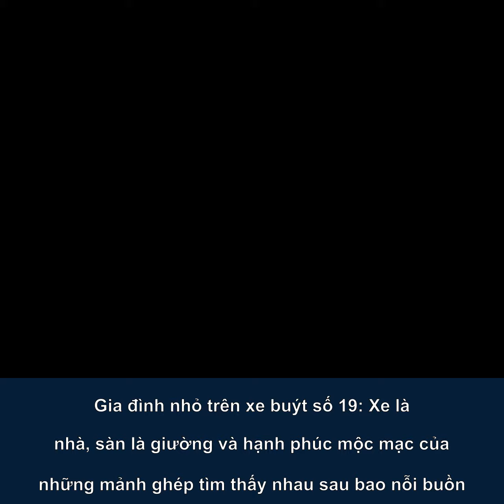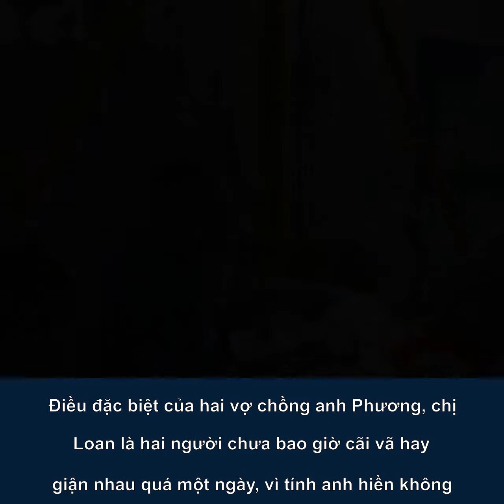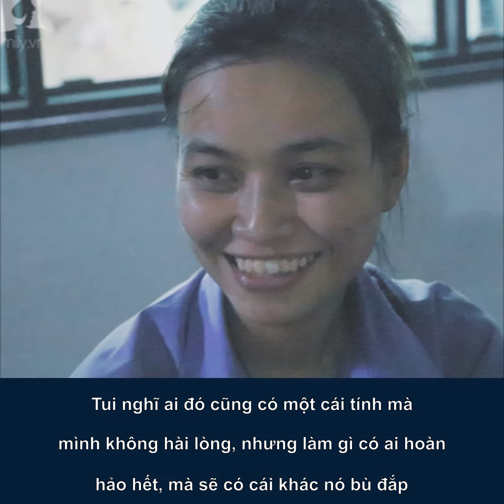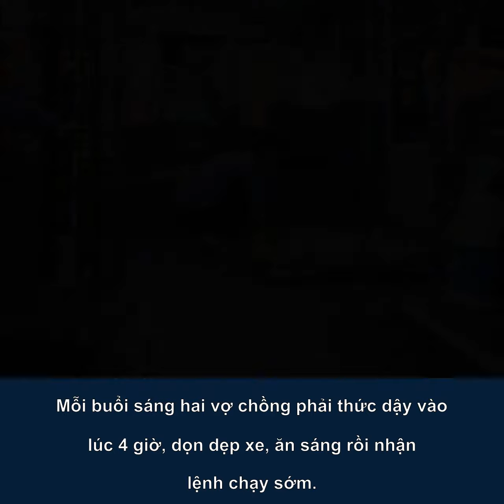Gia đình nhỏ trên xe buýt số 19 Xe là nhà, sàn là giường và hạnh phúc mộc mạc của ...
Những ngày qua, câu chuyện của anh Bùi Thái Phương 40 tuổi và chị Nguyễn Thị Kim Loan 30 tuổi cùng nhau làm việc và sống trên chiếc xe buýt 19 đã nhận được sự quan tâm của nhiều người. Nhưng ít ai biết để có được chuỗi ngày hạnh phúc như hiện tại, anh chị đã trải qua những nỗi buồn chẳng nói nên lời.

Đọc bài viết gốc tại https//